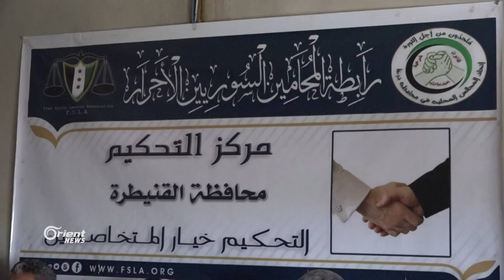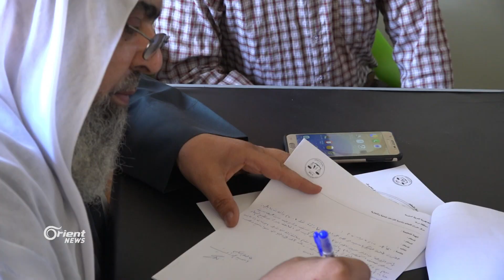مركز للتحكيم وتسوية النزاعات في المناطق المحررة بالقنيطرة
انطلق في محافظة القنيطرة مركز للتحكيم وتسوية النزاعات وذلك بعد نجاح مراكز عدة انتشرت في المحافظات المحررة، برعاية من رابطة المحاميين السوريين الأحرار، واتحاد المجالس المحلية ، ليخدّم عشرات القرى المحررة في المحافظة
فادي الأصمعي